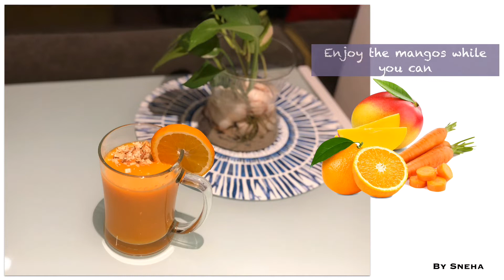MANGO CARROT ORANGE SMOOTHIE ( Seasonal fruit smoothie)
Healthy MANGO CARROT ORANGE SMOOTHIE  is perfect for quick breakfast or snack.

Loaded with vitamin-c, vitamin-b, potassium and many other vitamins & minerals.
Helps in healthy digestion, promotes healthy gut.
Helps in alkalizing your body, it also helps in cleansing skin.

Enjoy the recipe and let every cell in your body bounce with joy.